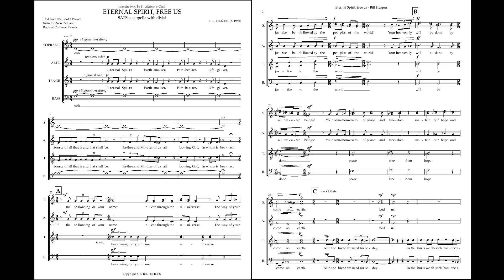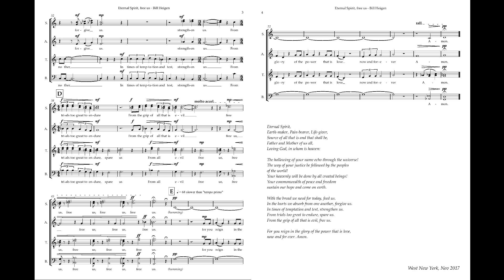Eternal Spirit Free Us - live recorded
This piece was written by Bill Heigen and commissioned by the Choir of St. Michael’s Episcopal Church in New York City. It was premiered on January 24th of 2018 by the soloists of St. Michael’s during the Compline service that takes place every Wednesday evening during the liturgical year.
This recording was done live by the soloist octet of St. Michael's on May 5th of 2018.
This piece is based on the Lord's Prayer text from the New Zealand Book of Common Prayer.